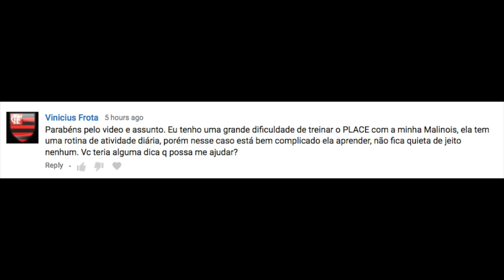Malinois com dificuldade no place.